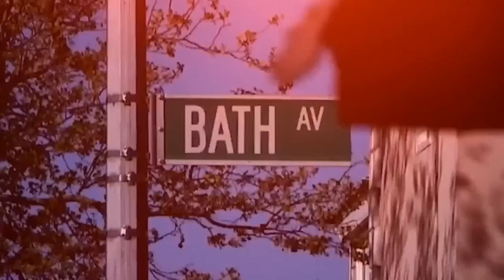Louie Tuzzio gets the best of Frank Gangi. Frank asks Tommy Karate to help kill Louie Tuzzio